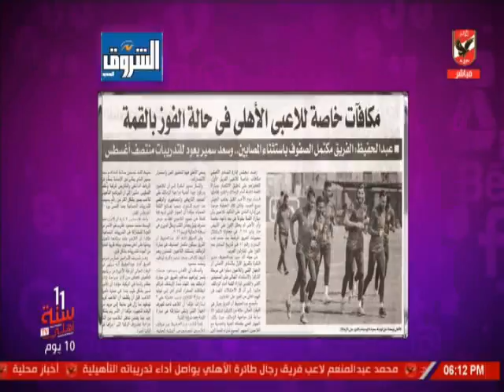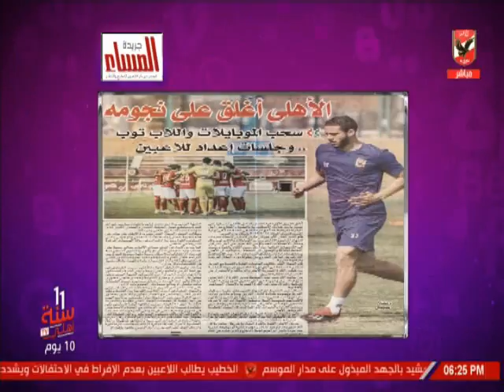حلقة كلام فى الميديا 27-7-2019